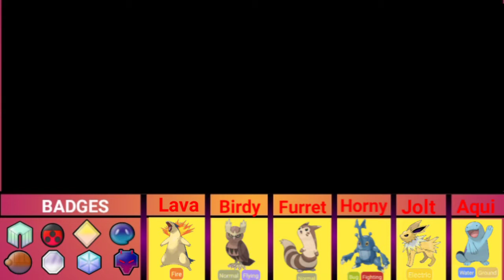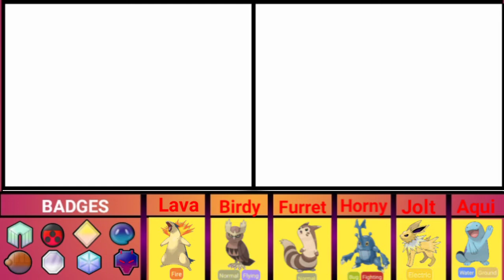Let's Play Pokemon Heart Gold Part 22- Kimono Girls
Hellllllooo friends! Welcome to my channel Gaming with Kavin.Today's video is very interesting so please watch it fully.If you like this video give a smash on like button and if your friends like it means share this video and hit the red subscribe button and give a click on the bell 🔔 icon.So you can get my instant updates.
If you didn't follow me in instagram click the link 🔗 below.

This video is about battles with Kimono Girls in Ecruteak City.

Bye 👋👋